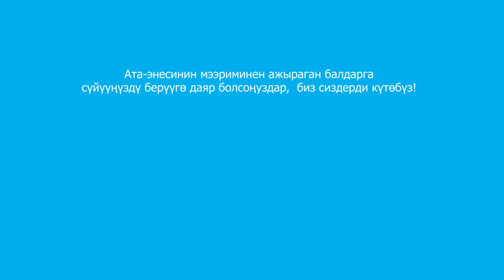Мама. SOS детские деревни Кыргызстан.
SOS детские деревни Кыргызстан. Социальная реклама. 2015.